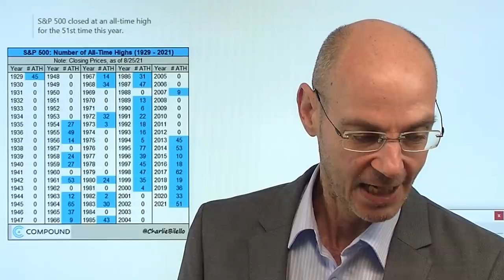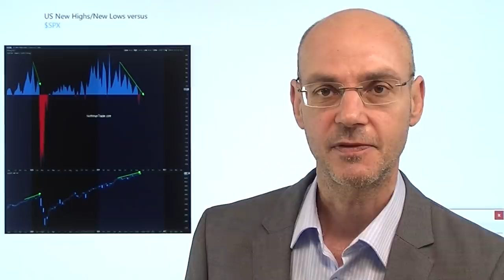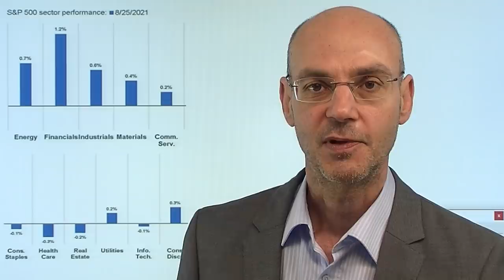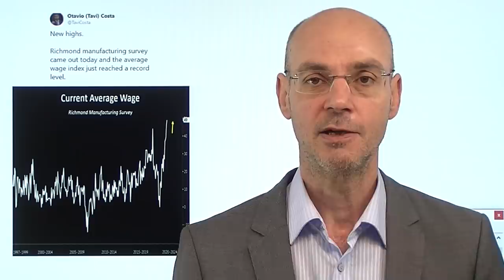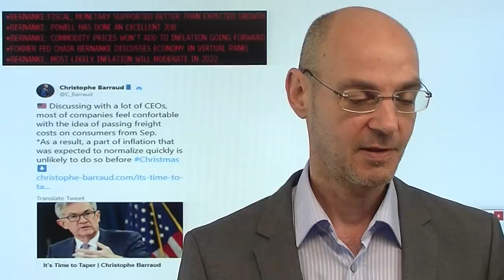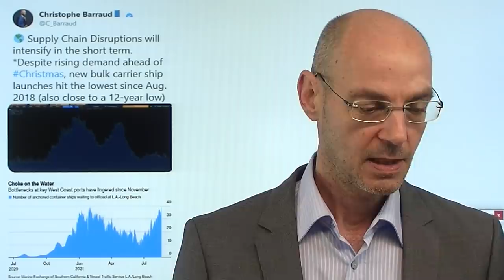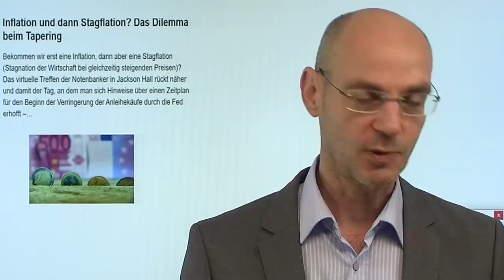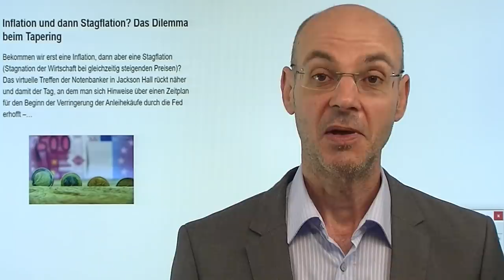Aktienmärkte vor Jackson Hole: Totentanz! Videoausblick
Hinweis aus Video auf Artikel: "Inflation und dann Stagflation? Das Dilemma beim Tapering"

Heute beginnt das Treffen der US-Notenbanker in Jackson Hole - und die amerikanischen Aktienmärkte laufen unter allerdünnsten Handelsvolumina weiter nach oben (der S&P 500 gestern erstmals über der Marke von 4500 Punkten). Alle warten auf die Rede von Jerome Powell am morgigen Freitag - aber keiner rechnet damit, dass der Fed-Chef wirklich Relevantes in Sachen Tapering sagen wird. Täuschen sie sich? Vermutlich werden erst die US-Arbeitsmarktdaten am Freitag nächster Woche klarer machen, wie die Fed weiter agieren wird - unabhängig on Jackson Hole. Unterdessen mehren sich die Anzeichen, dass die Inflation noch länger hoch bleibt bzw. weiter steigen wird. Die Notenbank Südkoreas hat heute Nacht den Leitzins erhöht - und das bei deutlich niedrigeren Inflations-Raten als in den USA..